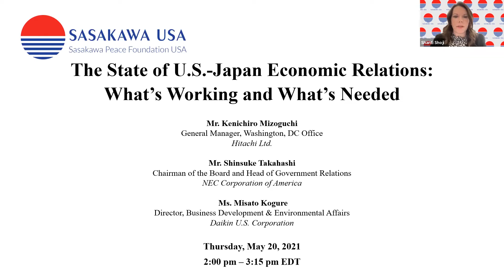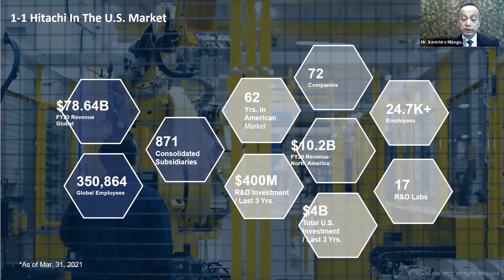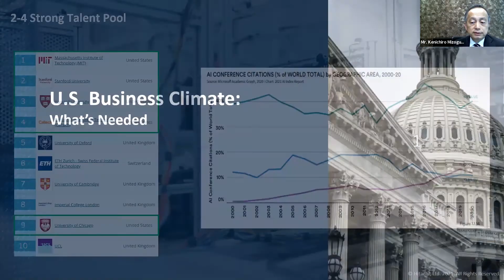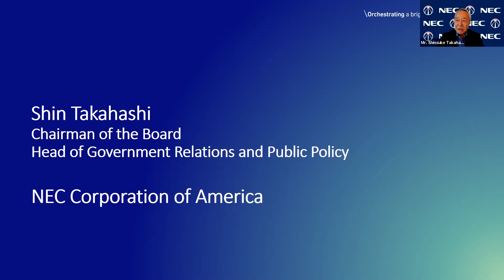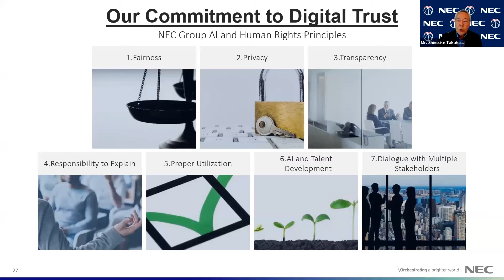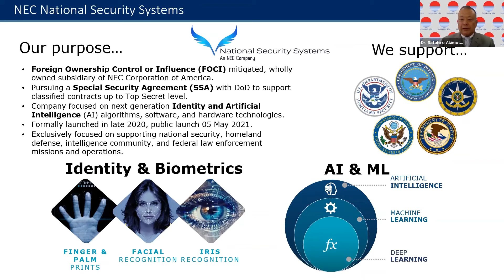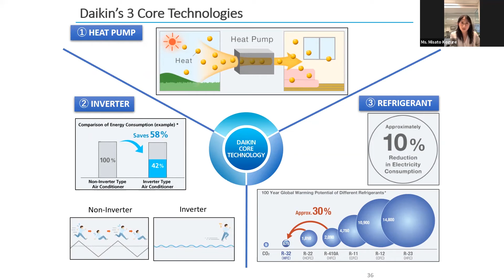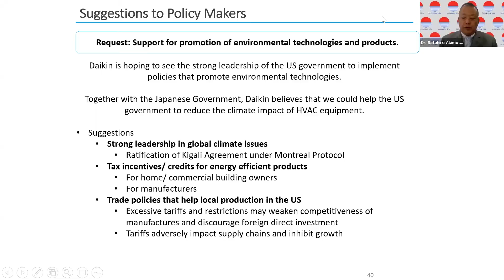The State of U.S.-Japan Economic Relations: What's Working and What's Needed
On May 20, 2021, Sasakawa USA was pleased to welcome speakers from three Japanese companies to discuss U.S.-Japan economic ties. Discussions focused on approaches to investment in, commitment to, and expectations for the dynamic U.S. market.